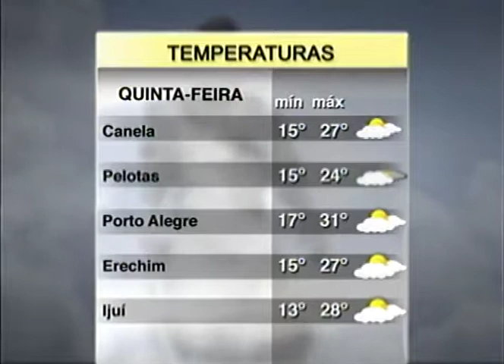Previsão do tempo | Jornal da Pampa | 06/09/2017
Previsão do tempo exibida no dia 06 de setembro de 2017.